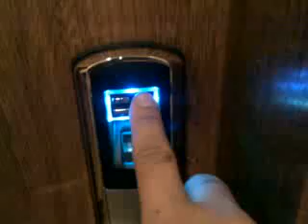FECHADURAS ESPECIAIS DLOCK BIOMÉTRICA DL 2000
FECHADURA DIGITAL D-LOCK DL2000

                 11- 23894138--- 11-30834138